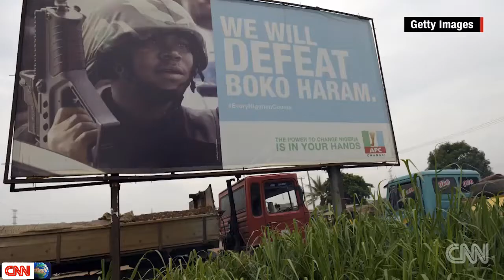Sept 21, 2019 | Brexit is pitching the UK into its dirtiest election ever